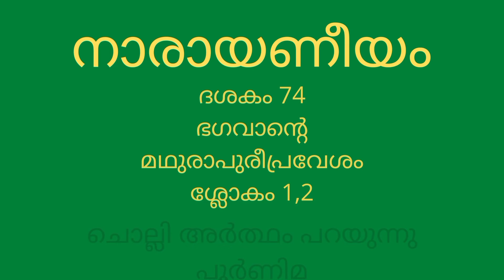ഭഗവാൻ മഥുരാപുരീ പ്രവേശിച്ചപ്പോൾകണ്ട കാഴ്ചകൾ കാണാണോ വരൂ നാരായണീയം ദശകം 74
ഭഗവാൻ മഥുരാപുരീ പ്രവേശിച്ചപ്പോൾ
കണ്ട കാഴ്ചകൾ കാണാണോ വരൂ നാരായണീയം ദശകം 74
പദഛേദം
അര്‍ത്ഥസഹിതം. 🙏🙏🙏
പറയുന്നു
പൂർണിമ ( എൻ്റെ അമ്മ )